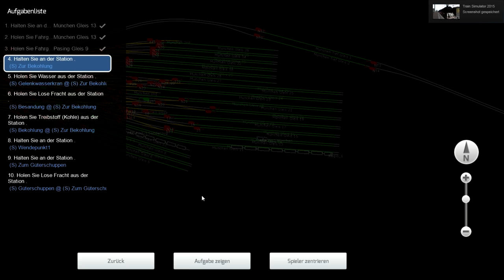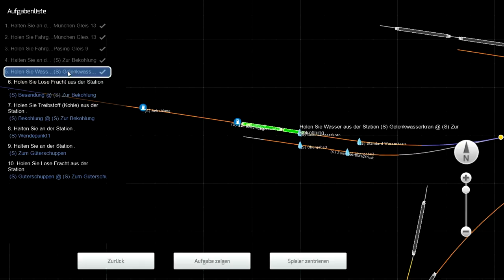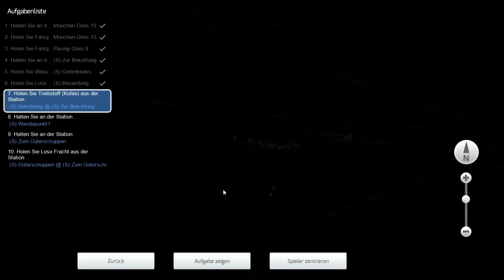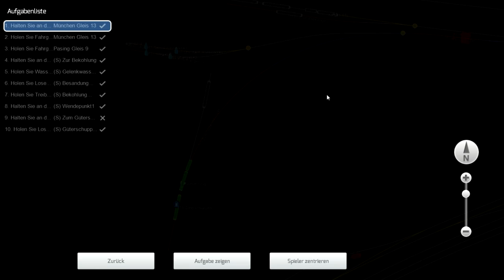Train Simulator 2015 #51 ★ Zurück ins Museum ★ Let´s Play Train Simulator 2015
Wie bereits angekündigt ist vom 8.12 bis zum 14.12 die historische Train Simulator Woche.
Im 2 großen Szenario fahren wir mit einer BR03 eine Nikolausfahrt von München nach Pasing.
Von dort aus gehts zurück zum Museum.

► Genre: Simulator, Zugsimulation
► Verleger: Urban Games
► Entwickler: DoveTail Games
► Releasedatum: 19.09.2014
► Die heute benutzen DLC´s:
Munich-Augsburg Route DLC: